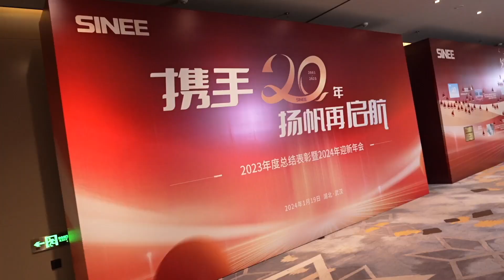SINEE 20th Anniversary Celebration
🎉 Exciting Moments at SINEE's Annual Conference and 20th Anniversary Celebration! 🥳

Last Friday, SINEE pulled out all the stops to celebrate its 20th year in style! 🌟 The annual conference and anniversary celebration were nothing short of spectacular, filled with unforgettable moments and joyous vibes.

From inspiring keynote speakers to dazzling performances, the evening was a true reflection of SINEE's remarkable journey. 🚀✨ The passion and dedication of the SINEE team were evident in every detail, making it an event to remember.

📸💼 Join us in reminiscing about the milestones, laughter, and camaraderie that marked this incredible celebration. Here's to 20 years of innovation and success! 🥂